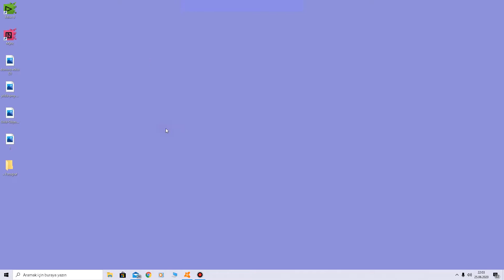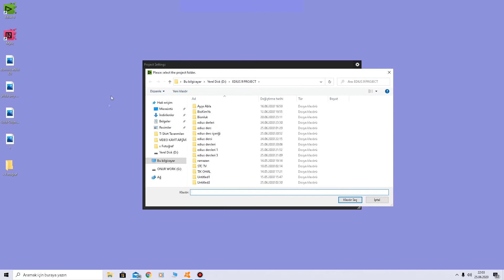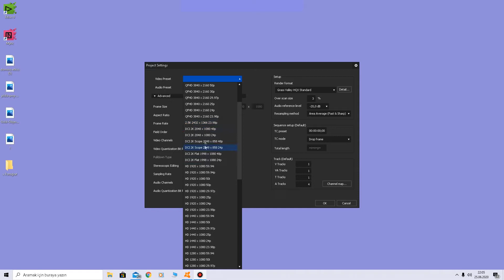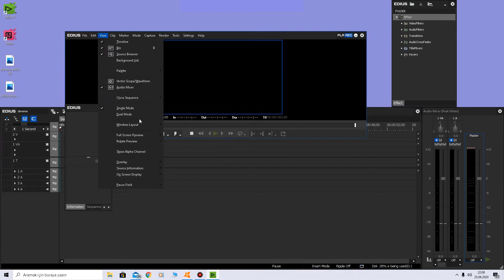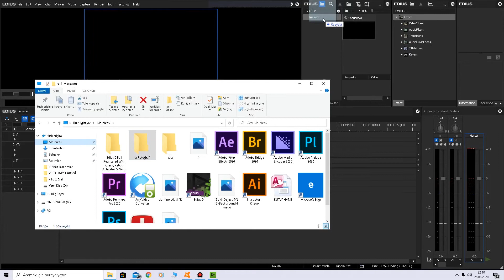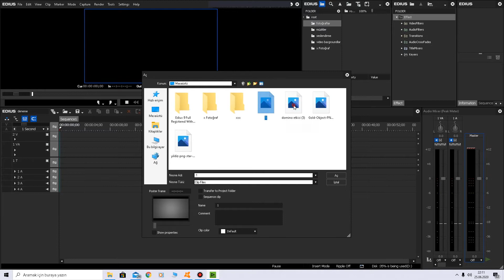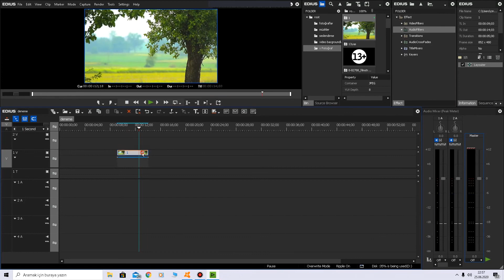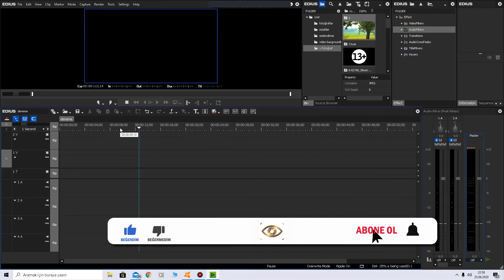Sıfırdan Kurgu Montaj Video Edit - Ders 3 - Arayüz ve Paneller (Edius Dersleri)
STC TV İnternet Televizyonu'nda yeni bir videoyla karşınızdayız.
Bu bölümde artık Edius ile çalışmaya başlıyoruz. Edius arayüzünü ve çalışma panallerinin ne işe yaradığını anlatıyorum. Umarım montaj ve kurguyu öğrenmeniz adına doyurucu bir video olur.

Edius en kolay ve en kaliteli video kurgu programıdır. Video kurgusu öğrenmek isteyenlere bir şans. Ulusal televizyonkanallarının %80'i bu montaj programını kullanıyor. Hem kişisel işleriniz için öğrenin hem de piyasada adı geçen bir montaj ve kurgu programını öğrenerek bir mesleğe adım atın. Profesyonel bir kurgu editörü olarak bu video dizisinde bütün bildiklerimi sizlere aktarıcam. Artık herkes kendi videolarını editleyebilecek dahası profesyonel montaj yapabilecek seviye gelecek. Video editleme nasıl yapılır, kurgu montaj nasıl yapılır, animasyon nasıl oluşturulur, video montajı hangi program daha iyi, kolay video editleme, kolay kurgu hangisi diye sormayı bırak tıkla izle öğren.